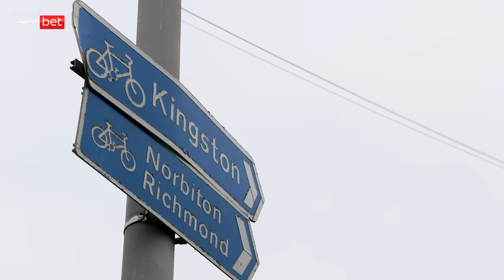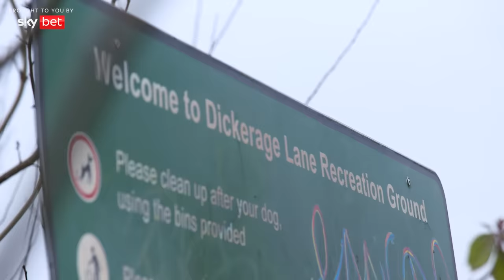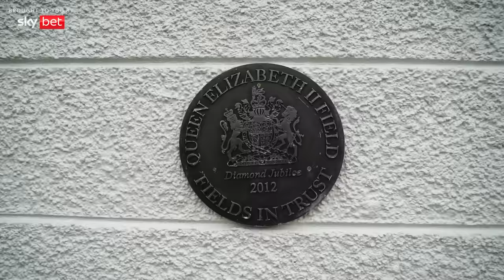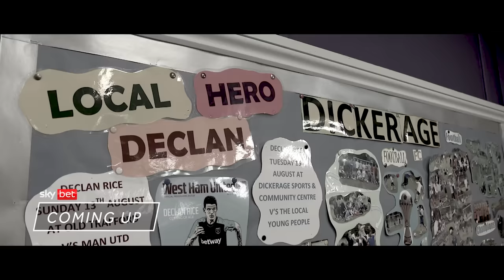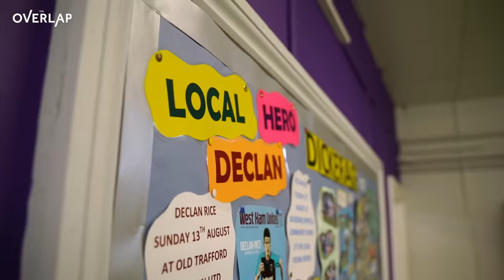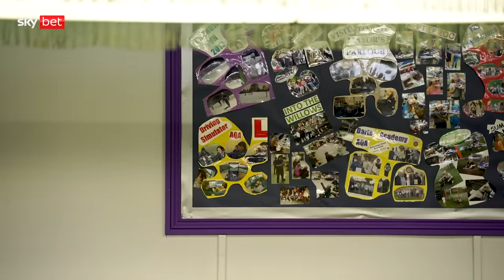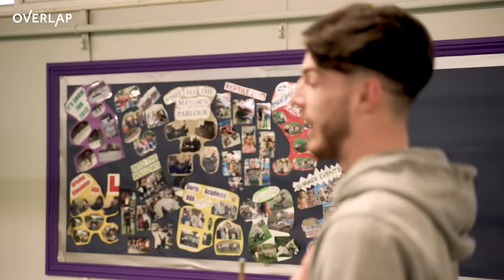Declan Rice talks West Ham, Chelsea, England and more with Gary Neville | The Overlap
We chat around his home town , Chelsea , signing for West Ham , losing to Italy with England and so much more .

Plus he teaches me a thing or two on the snooker table …

00:00-7:52 Declan’s hometown, joining Chelsea’s academy, and his parents impact
7:53-10:50 Getting released by Chelsea
10:51-21:57 Joining West Ham, agents and punditry after football
21:58-28:33 Making his debut, West Ham and Rice’s future
28:34-36:30 Losing to Italy, playing snooker & tackling racism in football
36:31-45:19  Social media & the togetherness of England